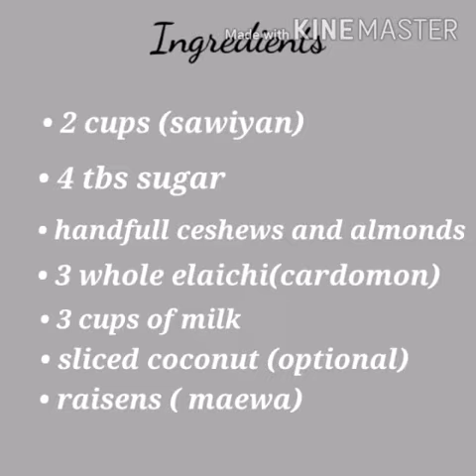How to make Sheer Khurma Eid Special Easy Recipe